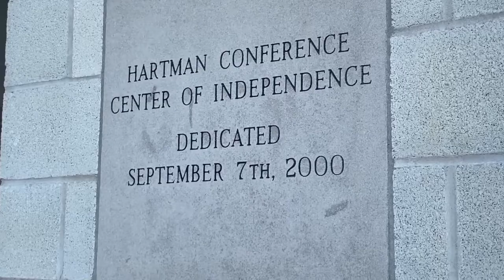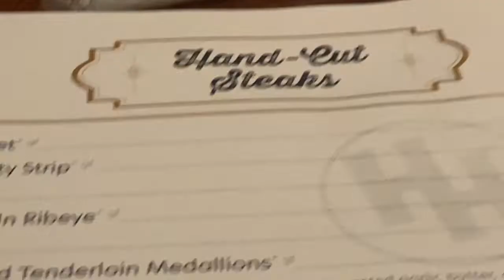Looking For A Great Steak? Hereford House Has You Covered.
shorturl.at/cpJU6

Join us as we check out some charcoal grilled steaks in the Kansas City area.  This is Hereford House!

As a general guideline, we try to avoid chain restaurants on this channel.  There are exceptions to this though.  One exception is when the chain is small, and represents the local culture.  Another exception is when the restaurant happens to be really good.

This place represents both of those exceptions.

Hereford House is a local Kansas City based chain that has been around since 1957.  Many of the local residents in the greater Kansas City area have fond memories of going to this place.  We visited the Independence, MO location for this video.

Despite being located in the Midwest, the "Texas Vibes" to this place are off the wall.  With the Ranch style decor, swarming with cowboys and other country western imagery, one could easily forget that they are not south of the Mason Dixon line.

So, the next time you are passing through Kansas City and are looking for a good steak, you should stop here.  It's really good.